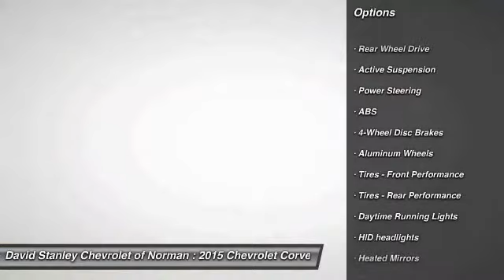2015 Chevrolet Corvette Stingray Norman OK F5602229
2015 Chevrolet Corvette Stingray Z06 3LZ

Corvette is a triumph of design and engineering. But Chevrolet didn't stop there. With advanced technologies, a race-proven bloodline and a supercharged engine delivering 650 horsepower and 650 lb.-ft. of torque, the all-new 2015 Corvette Z06 is a world-class supercar.Carbon-fiber and carbon-nano-composite structures reduce weight even further to achieve optimal handling and acceleration. Provocative, purposeful and sculpted for optimal performance, the Stingray is light and lean. Increased downforce keeps the vehicle planted, while its functional exterior vents create a totally new breathing experience to reduce lift and drag. The advanced ventilation systems help air flow from front to back, cooling critical components of the powertrain. Illuminated by innovative digital features and intelligent driver controls, the cockpit is a stunning change from your typical interior scenery. An ingenious available color Head-Up Display complements the customizable dual display featuring two 8-inch screens. Grade A leather hand-selected and crafted to adorn a new generation of elegance. 5 driving modes are available to select from altering up to 12 variables to situate you for any road. The MyLink system begins with a retractable 8-inch diagonal high-definition color touch-screen. Using steering wheel controls, hand gesture and voice recognition capabilities, you can talk and text hands-free, stream HD Radio and third-party music services like Pandora, plus access a broad range of functions including OnStar and available navigation plus 4G LTE. David Stanley Chevrolet of Norman is proud to be Oklahoma's new Chevrolet Capital. We have a great selection of new Chevys at Oklahoma's largest Chevrolet dealership. We have the lowest prices because we know that when we price our cars online we are competing with hundreds of other dealers. We have a great internet team that is here to make shopping easy for you. Please submit a request and our team will gather up any and all the information you need to make a good decision on your new car. We are easy to find right here at I-35 and Lindsey St. in Norman, Oklahoma. Please contact dealer for details on sale prices. For qualifying buyers, price may include owner loyalty, or competitive conquest bonus rebate of up to $1,000. Restrictions apply, and proof of qualifying vehicle is required. Please see dealer for complete details and program guidelines.